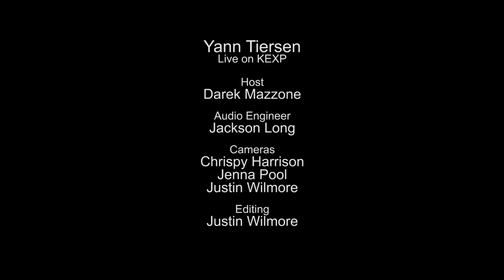Yann Tiersen - The Crossing (Live on KEXP)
presents Yann Tiersen performing "The Crossing" live in the KEXP studio. Recorded June 14, 2014.

Host: Darek Mazzone
Audio Engineer: Julian Martlew
Cameras: Chrispy Harrison, Jenna Pool & Justin Wilmore
Editor: Justin Wilmore